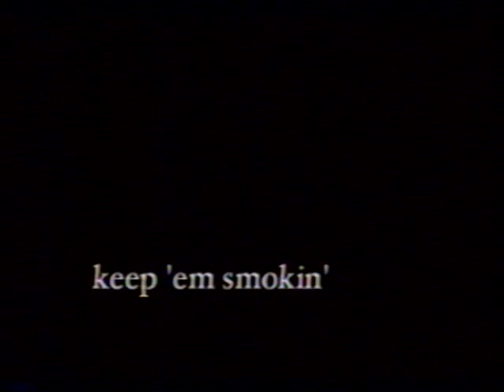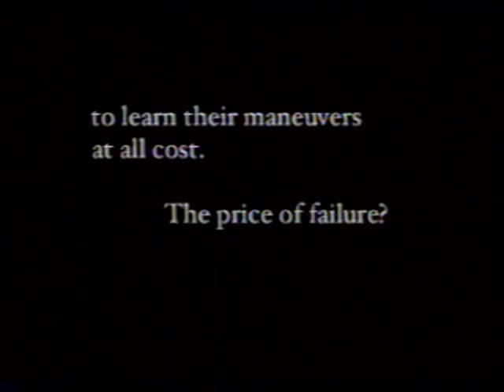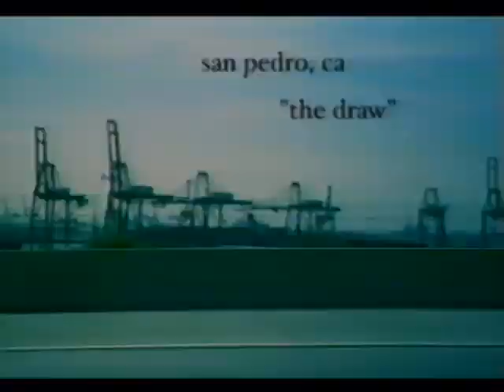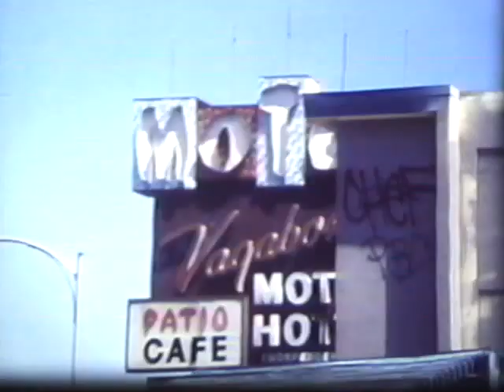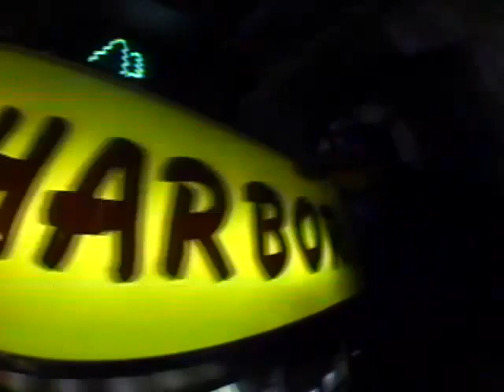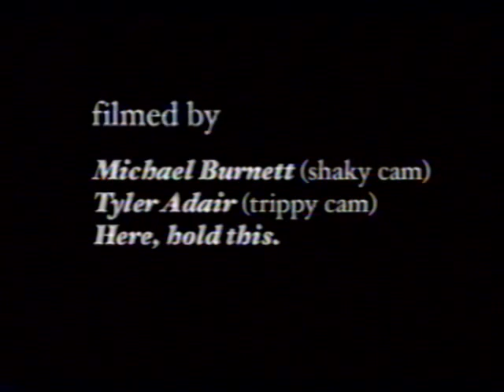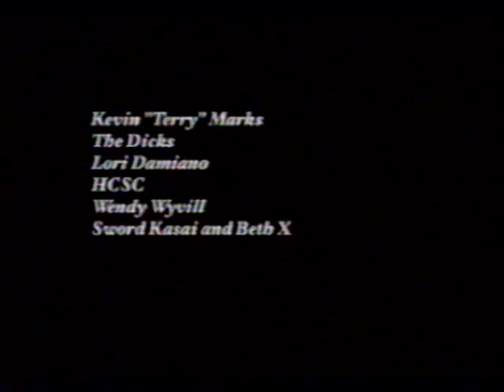Boulder Dicks Keep Em Smokin skateboarding 2000 VHS rip King of the Road Pre-Cursor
King of the road Pre Cursor with the Boulder Dicks heading to the Northwest in 2002 with Dr. Than Brooks, Michael Burnett, Keith Davidson, Brian Besold, Jared Stoots, Justing Hocking, Mark Roth, Tyler Adair, Dan Gilsdorf, Andy Harris, James Frankhouse, Chris Coyle, Dr. Josh Brooks, Ryan O'Toole, Eric Magnussen, Todd Sweinbold, Dan George, Phil Stern, and Chris Sessions